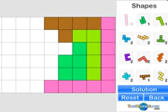Pentomino Puzzle game play on BemGame.com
Pentominoes are objects made up of 5 equal size squares joined together along their sides.

Your goal is to place the given shapes to fill all the available cells.